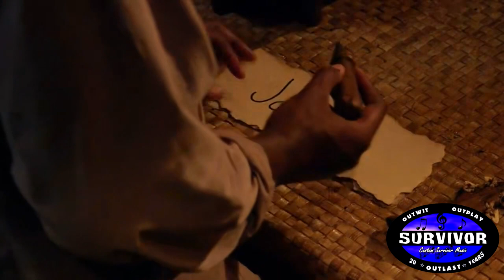Island of Idols Tribal Music - Molly Blindsided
With a close vote of 51%, Molly Blindsided wins last week's poll!
I am taking requests from patrons, follow the link above

Special thanks to my current patrons:

Ace Dean
EliteChris35
Matt H
DS